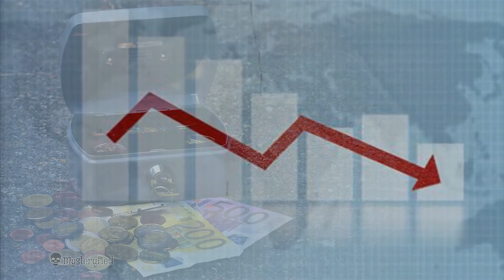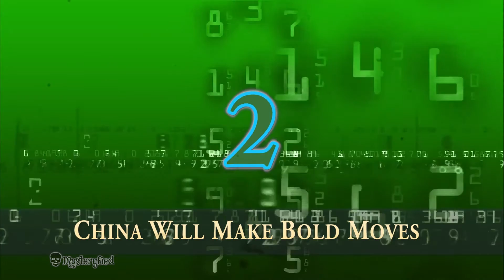Top 5 Nostradamus Predictions for 2017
3. Top 5 Mysterious sea monsters

Topics Included:
1. World War III
2. China Will Make Bold Moves
3. North Korea & South Korea Merger
4. Italy Will Face Financial Hardship
5. The Third Antichrist